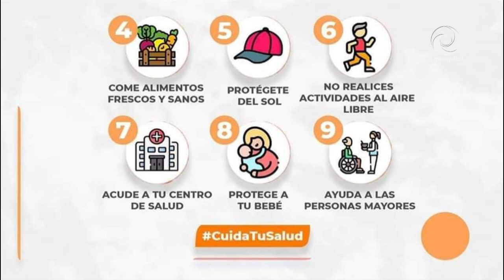Se prevé fuerte ola de calor en Actopan, extreme precauciones.